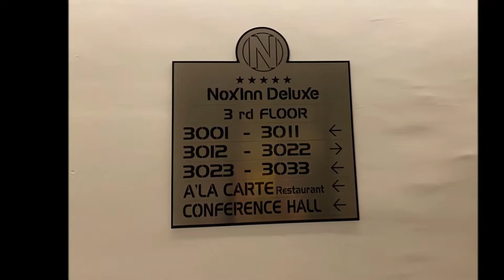NoxInn Deluxe Hotel 5* TURKEY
NoxInn Deluxe Hotel 5*